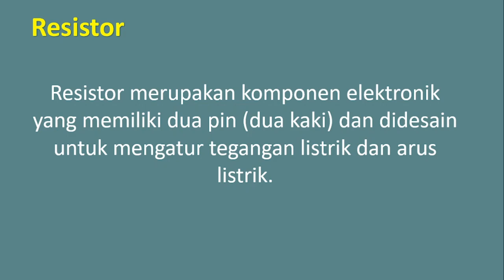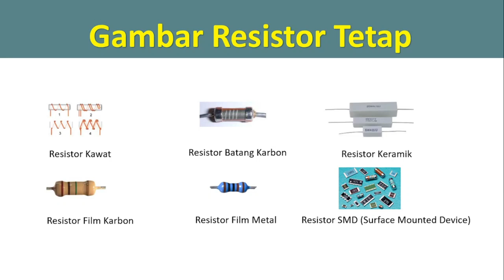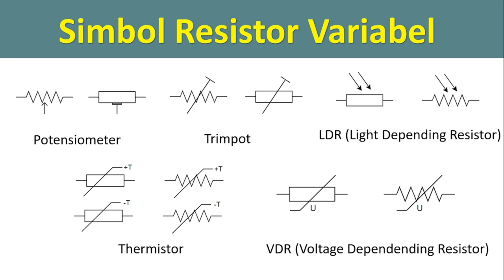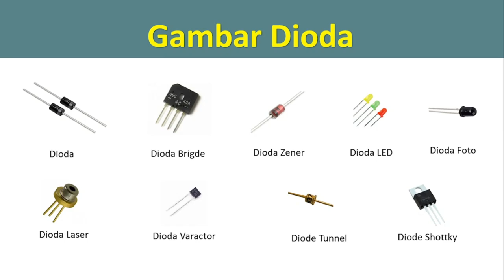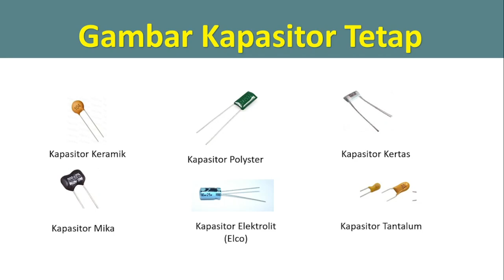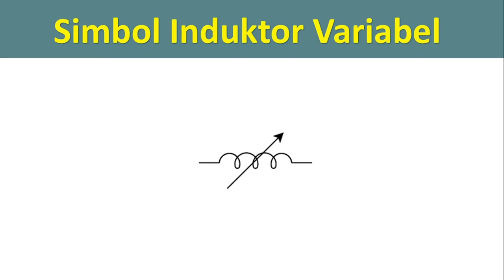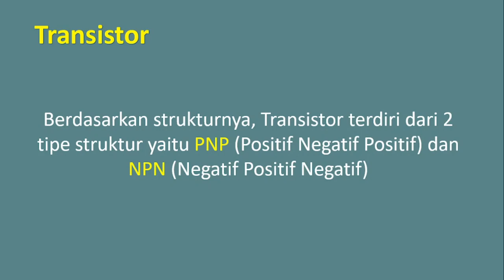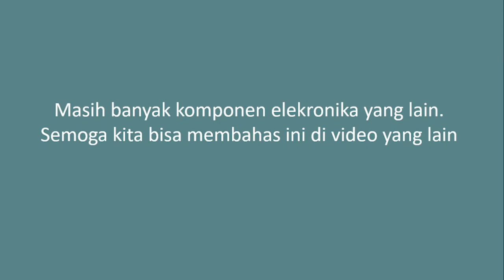Pengenalan Komponen Elektronika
Apa itu Resistor, Dioda, Kapasitor, Induktor, Trafo, Transistor dan IC?
Silahkan simak video ini utk menemukan jawabannya!

Segmen
00:30 Resistor
06:14 Dioda
09:44 Kapasitor
12:34 Induktor
14:14 Trafo
16:14 Transistor
18:14 IC